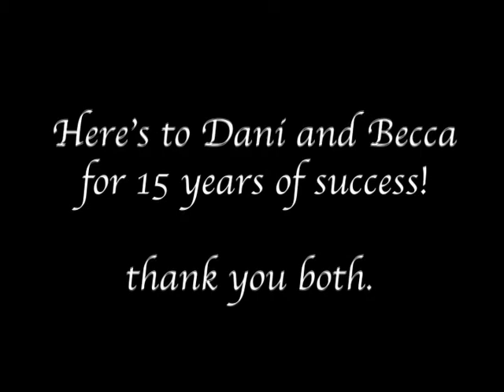RHYTHM - 15 Fabulous Years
Check out this video made for our 15 Year Anniversary!